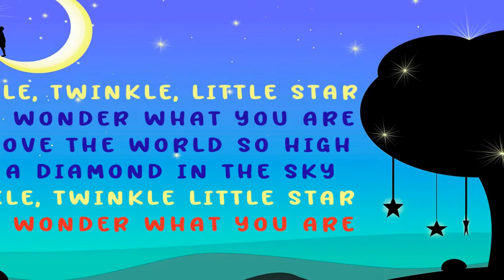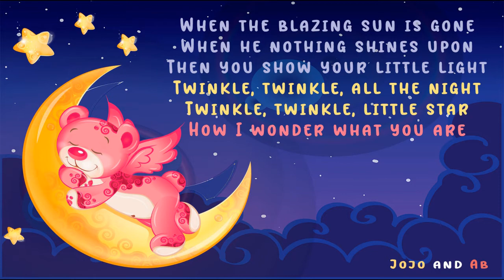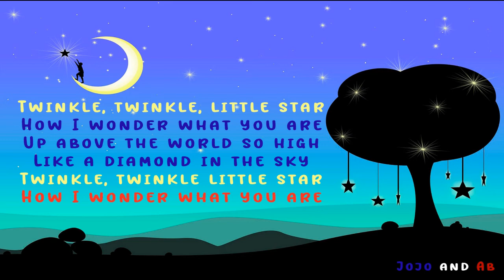Twinkle Twinkle Little Star with Lyric Kid Songs | Nursery Rhymes | Children Music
Hi,  welcome to Jojo and Ab Channel

I really appreciate it, God Bless you all :)